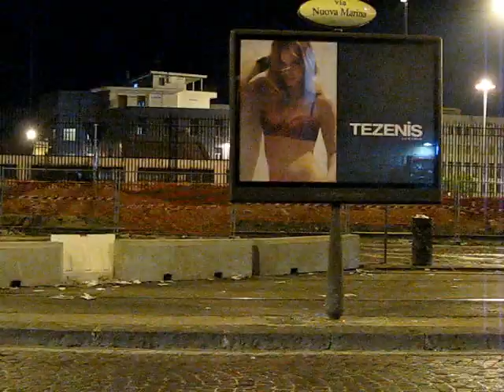Napoli Urban flows, flaws & metamorphosis 2008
Rough cut. No music. Linear. Napoli organic vibes. People. Traffic. People life flow. Vitality and deadlock, Depressing and emerging. Striding away from the city, the suburbs. Cable car up to a mountain where no one is. Hiking to Amalfitanean coast. Arrival in a sort of paradise.

Enjoy...patience required, technically it is far from being perfect...surely boring, depending on your way to observe.